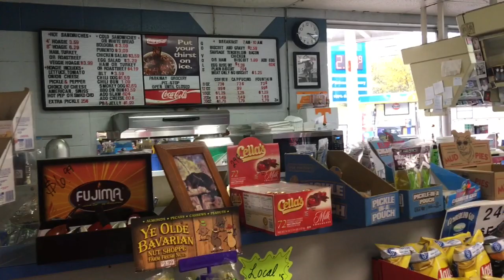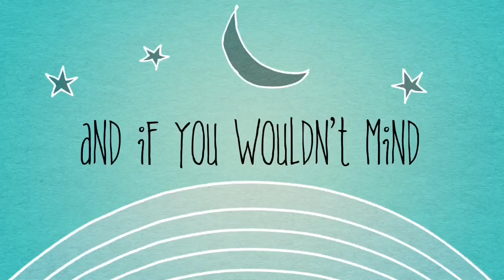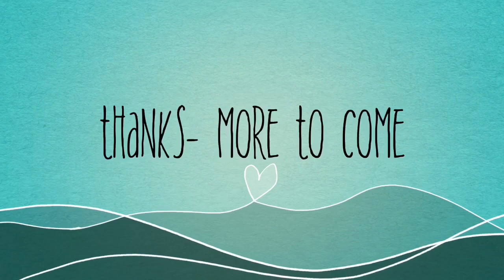Parkway Grocery - Townsend - Tennessee - Store - Gas - camping supplies - Great Smoky Mountains